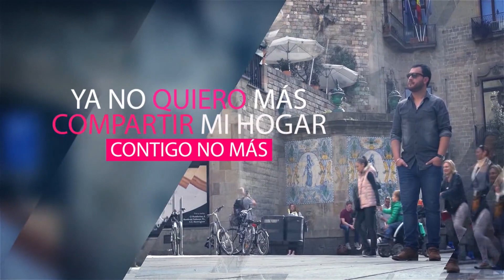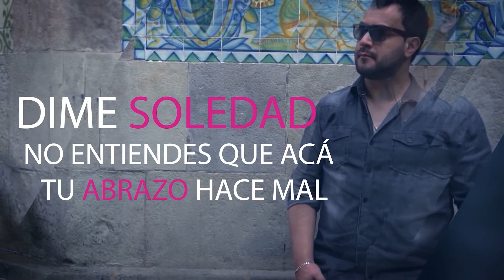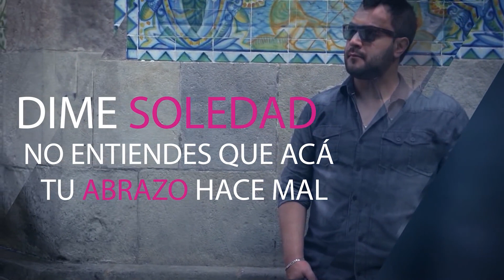Lucas Sugo - Se enamoró de mí la soledad